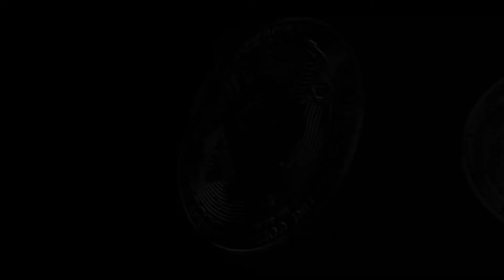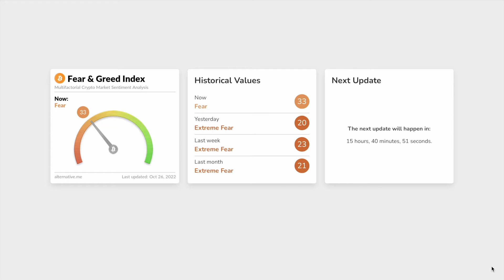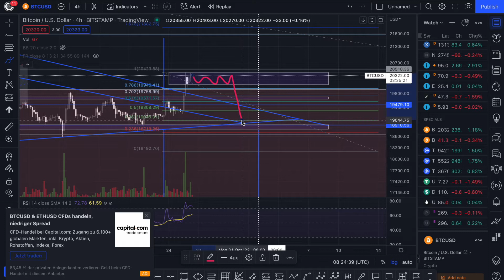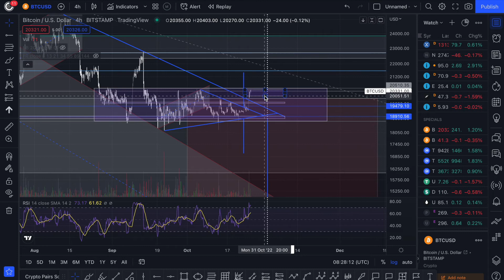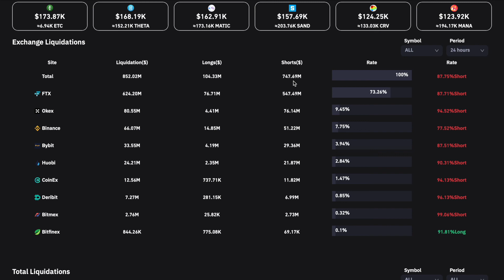BULLTRAP?! Die EINZIGE Bitcoin Analyse die du heute sehen MUSST! [EILUPDATE]🚀 | Krypto News